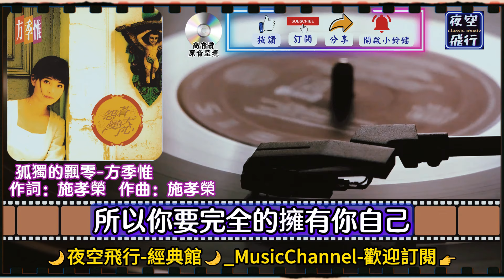方季惟-孤獨的飄零 [動態歌詞] Lyrics [高音質] 《本週主打》作曲&作詞：施孝榮